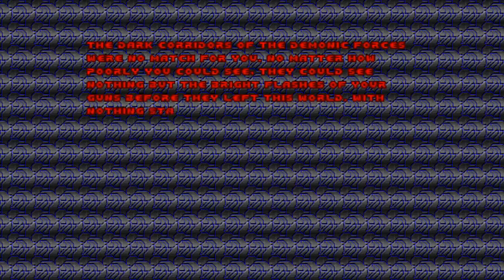Doom with Community Chest 3.Map 11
Map11:The Grieving Outpost(by Kirby)
"Community Chest 3" is a 32-map Boom-compatible megawad and sequel to "Community Chest 2",created in November 2007 by Andy Leaver,maps has been created by DoomWorld members